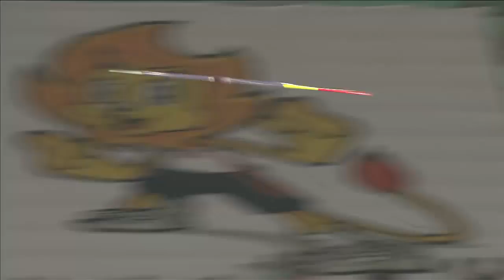男子 やり投 決勝5位 第101回日本陸上競技選手権大会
2017年6月23日〜25日